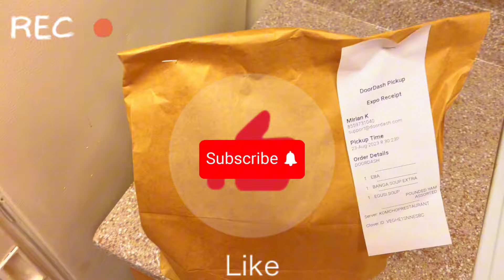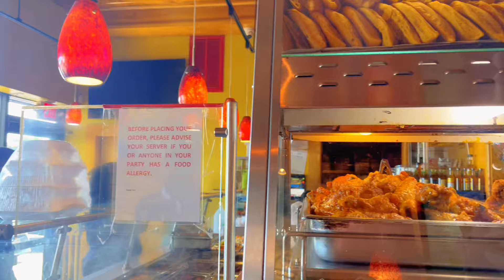I moved to America 🇺🇸 alone from Japan as a Nigerian Americavisa approved #2023